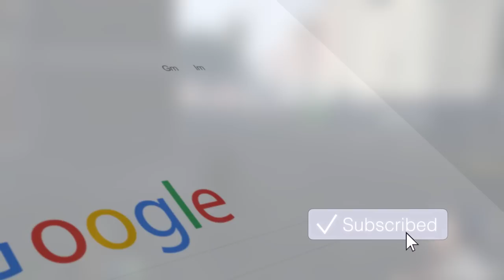BERTEMU TEMAN LAMA GODFATHER - GTA 5 ROLE PLAY #5